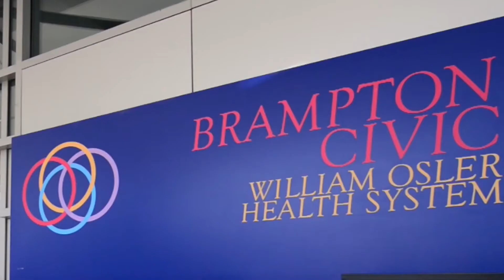Professionalism in the Workplace with Trish Geerlinks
Trish Geerlinks speaks about the partnership between Humber College and William Osler Health System and also describes her thoughts on what it means to be a professional.
Initial upload date Nov 11, 2014